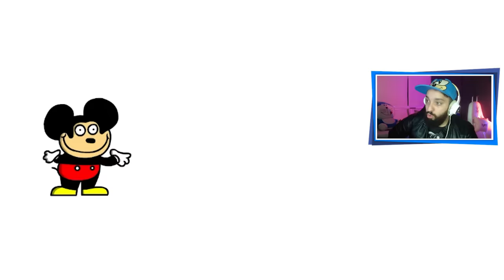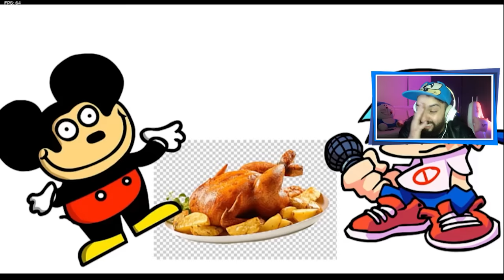ESSE MOD NÃO É O QUE PARECE! 😳 | Friday Night Funkin': VS Mokey, Grooby & Dilan (Sr. Pelo) [Parte 2]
[ MEU SETUP ]

2 Memórias Corsair Vengeance LPX, 8GB, 2400MHz, DDR4, CL16

[ CRÉDITOS ]